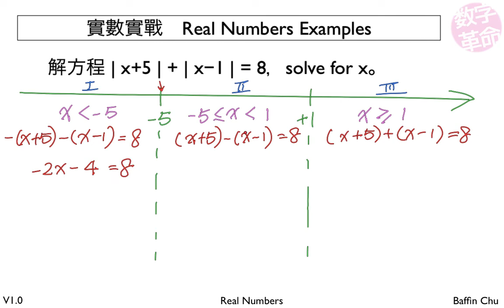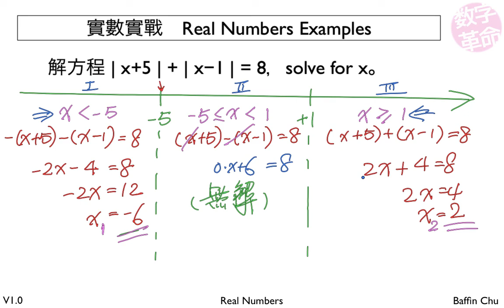2 001 Real numbers 29